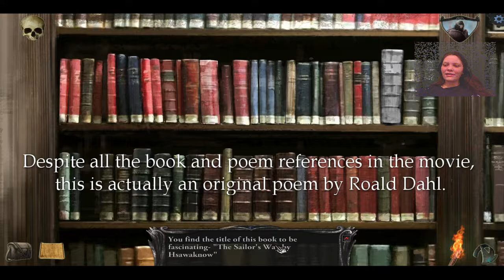Let's Play Shadowgate PC 2014 Remake Journeyman Blind Part 10 - Library Reading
Let's Play Shadowgate =)
This episode we cover the lore of Shadowgate and research some history as we go through the library. We read some amusing stories in search for a cure for the banshee's curse, which has gotten to a point of no return.

Video of John Cleese's lecture about ideas and creativity.

Clip of Tim the Enchanter was taken from "Monty Python and the Holy Grail" it is 'Fair Use' to bring attention to character mentioned in the game and connect it to the movie, the clip itself is not the heart of the movie in any way, and can rightfully be called free publicity to a movie made in 1975.

Produced, designed, and developed by ZOJOI, located in Virginia.